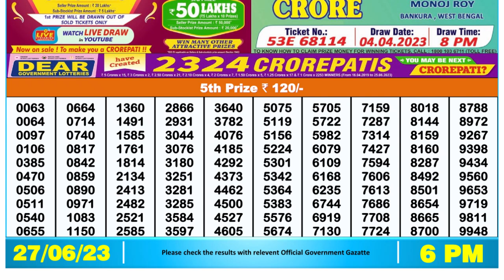🔴 Lottery Sambad Live 06:00pm 27/06/2023 Day Nagaland State Dear Lottery Result Pdf Download